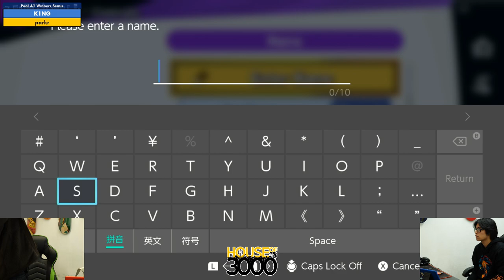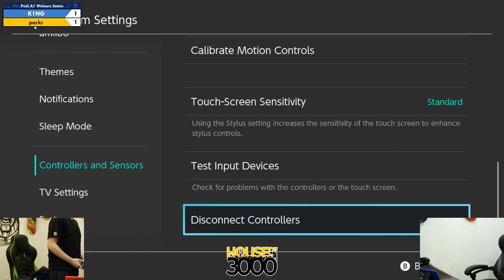Xeno318 Pool A1 Winners Semis K1NG vs parkr